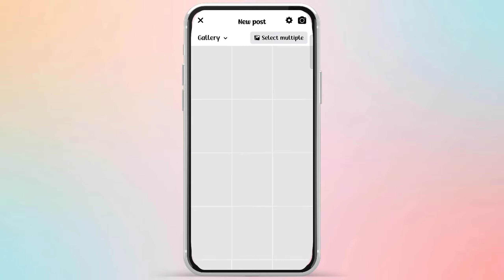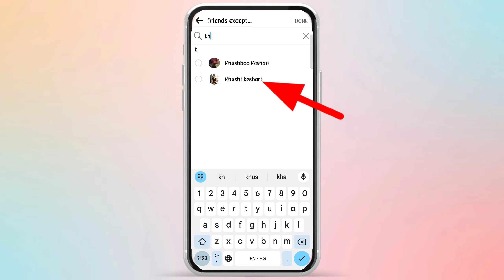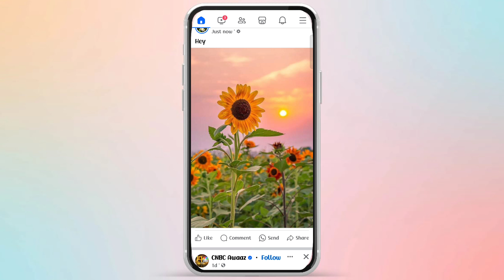Facebook post ko kisi 1 friend se kaise chhupaye | How to hide post to some friend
Facebook me friend except ka option kya hai
Don't show to some friend
Not including somebody
Something
Apart from the fact that
Not including some friend
How to post some photo on Facebook Not including somebody
Don't show to some friend to my fb post
Facebook ke post ko kisi friend se kaise chhupaye
Facebook ke kisi friend ko kaise hide kare
Facebook me photo post kaise kare jise koi specific person na dekh paye
Fb post kaise dale jise koi specific person na dekh paye
Facebook ke post ko selected friend se kaise chhupaye
How to hide your post to someone
Hide your post on Facebook
Facebook me friend except ka option kya hai ise ki kaise use kare
except option on fb post